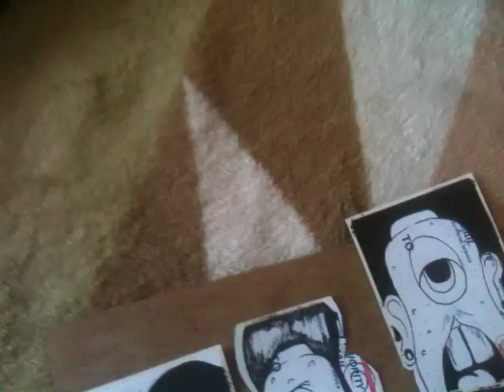New Character Update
tell me wat ya think and open for trades so hmu